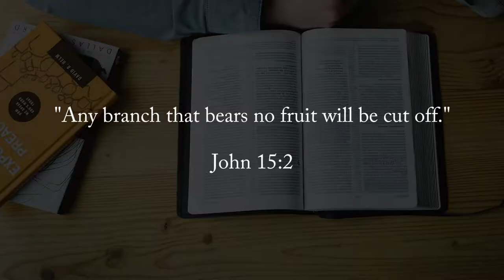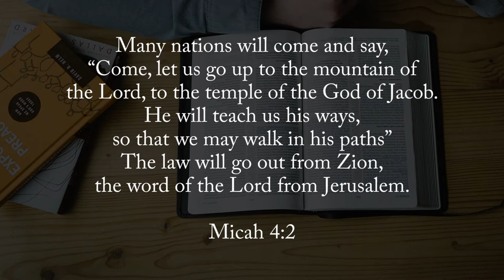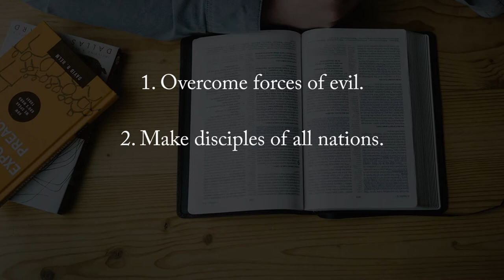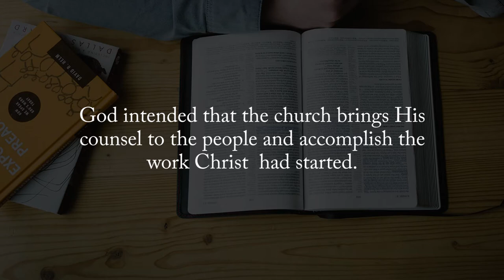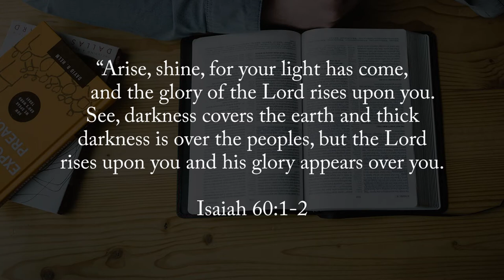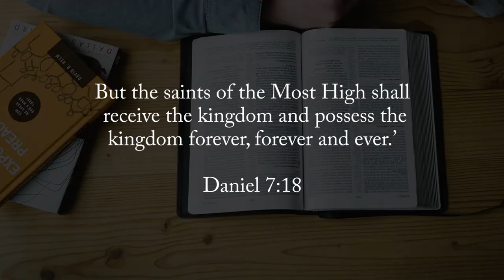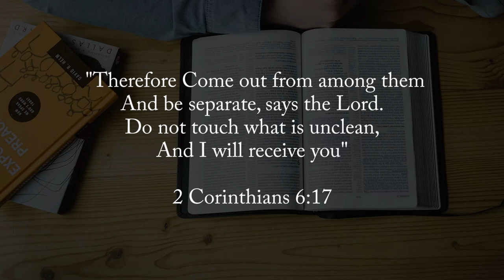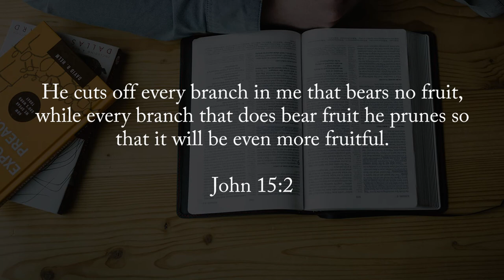14. Any branch that bears no fruit will be cut off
"Any branch that bears no fruit will be cut off" (John 15:2).
A couple of months ago, Robert Muando spoke about the fruit.  In that teaching his focus was on being fruitful as an individual believer.
This week, Robert touches on how we can be fruitful as a church. He discusses God's Tenfold purposes for the church.